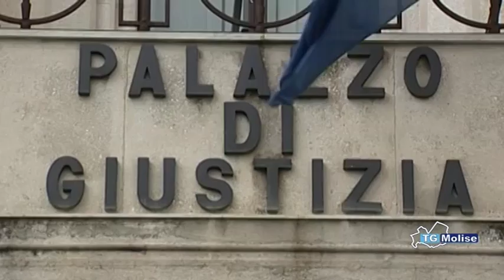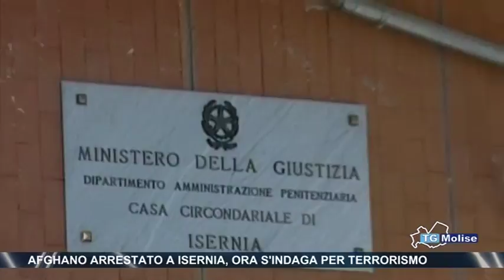Afgahno arrestato a Isernia, ora s’indaga per terrorismo